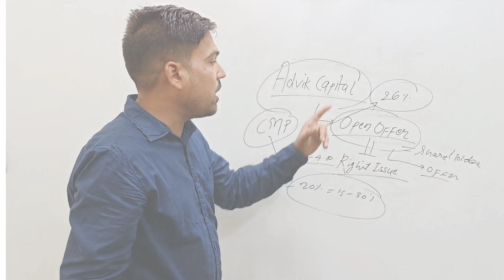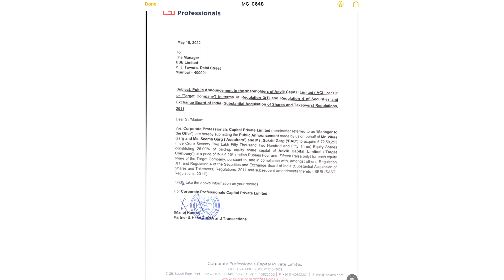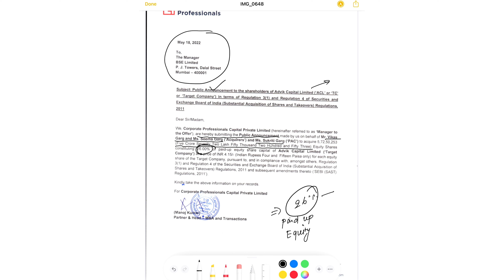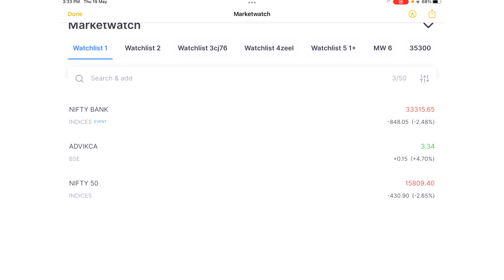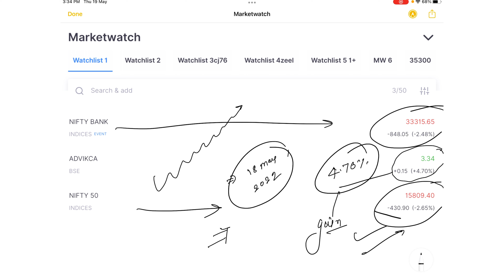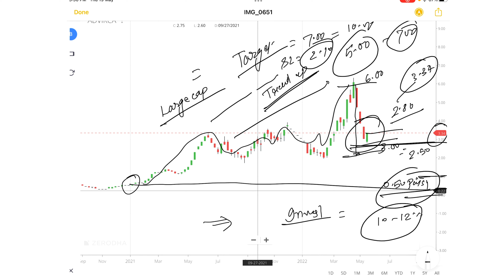advik capital latest fundamental analysis|| open-offer for new buying ||best multibagger stock